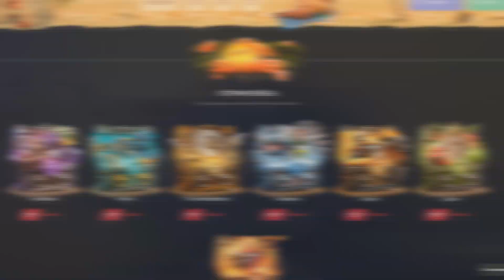Дахак Научил ТОПСОНА Ругаться На Русском | Топ моменты дота 2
🎁 4ROAM - барабан бонусов
💰 4ROAM - 40% к пополнению